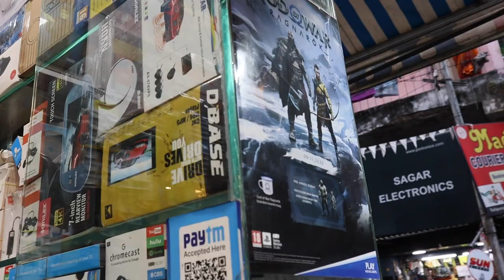Cheapest Playstation Market in Nagpur | Custom House | Second hand PS | Used ps2, ps3, ps4, ps5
Ghar Baithe Paise Kaise Kamaye (5 Best ) तरीके

Cheapest Playstation Market in Nagpur | Second hand PS | Custom House | Used ps2, ps3, ps4, ps5

CHEAPEST PLAYSTATION GAMING MARKET NAGPUR | PS4| PS3 | All electronics at cheap Rate | Custom House

Cheapest Playstation Market in Nagpur | Second hand PS | Custom House

Hey Dude,
                 Are you looking for the cheapest Playstation market in Nagpur? Look no further! Custom House is the perfect place for you, offering second-hand Playstation consoles at unbeatable prices. With a wide selection of used models, from PS2 to PS5, this is your one-stop shop for all your gaming needs. Stop by and find out why we're the best place to buy a used Playstation in Nagpur!

Are you looking for the cheapest Playstation market in Nagpur? You've come to the right place! Check out Custom House, the one-stop shop for all your Playstation needs. From used PS2s and PS3s to brand-new PS4s and PS5s, you'll find it all here at amazing prices. Don't miss out on these great deals - visit Custom House today!

Attention all gamers in Nagpur! Are you looking for the cheapest Playstation market with a wide range of second-hand and used PS consoles? Look no further. Custom House is the store for you! Come check out our selection of used PS2, PS3, PS4 and even the latest PS5 consoles. Get ready to enjoy your gaming experience like never before! Don't miss out on this one-of-a-kind opportunity and head over to Custom House today!

Vlogging Mic
Device : POCO X2
Gorilla Tripod
Wide Angle Lens
Wire Mic

Address : Custom House
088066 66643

Your Questions 👇👇
second hand ps4,
second hand playstation,
cheapest playstation market in delhi,
cheapest playstation market,
playstation market,
playstation market in delhi,
cheapest ps5 market in india,
used playstation market,
ps5,
cheapest play station nagpur,
second hand xbox,
second hand iphone market in nagpur,
best gaming market in delhi,
cheapest playstation consoles,
cheapest electronic market in delhi,
cheapest ps5 market,
game market in delhi,
second hand ps in nagpur,
second hand playstation in nagpur,
used ps in nagpur,

Warning ⚠️
Any kind of transactions between customers and dealer Channel Will Not Responsible.